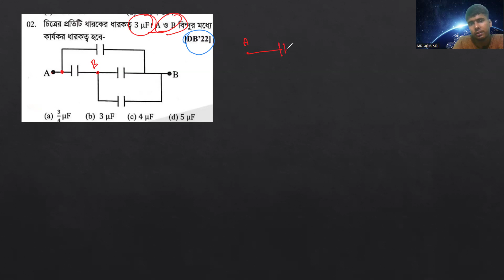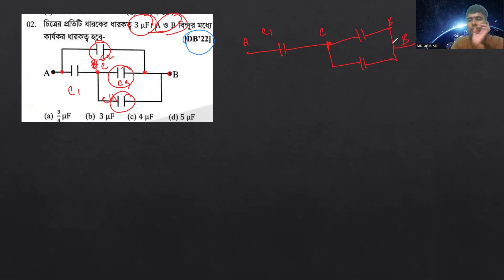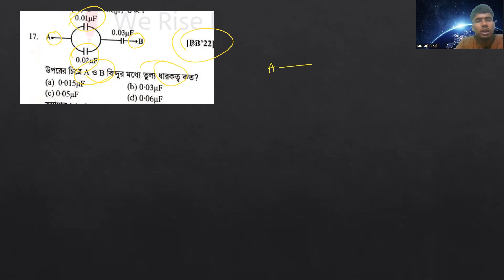স্থির তড়িৎ।। one short mcq ||HSC AND ADMISSION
MATH, PHYSICS,  ADMISSION HSCস্থির তড়িৎ।।  one short mcq ||HSC AND ADMISSION